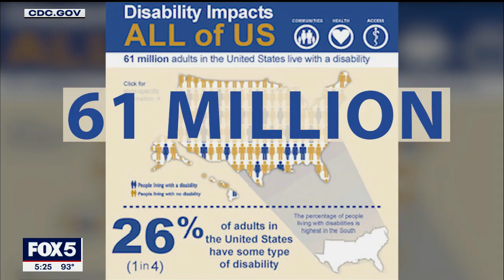Disabled artists taking the spotlight in hip-hop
Street Soldiers shares the story of 4 Wheel City, a rap duo on a mission to make the music industry more accessible and welcoming to disabled artists.